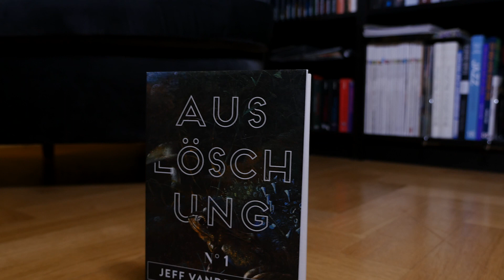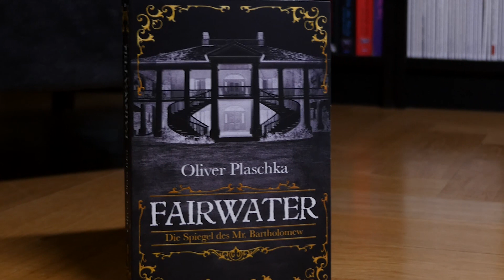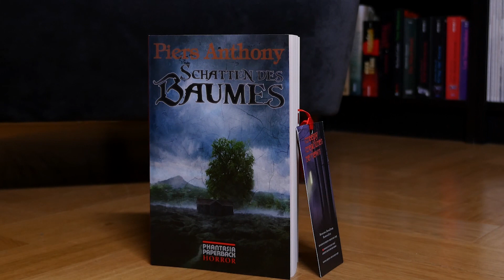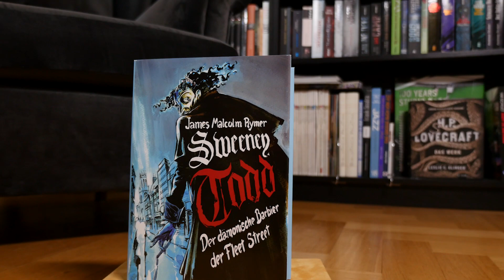Neuzugänge April 2018 - phantastische Bücher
"Auslöschung"
Jeff VanderMeer

"Boschs Vermächtnis"
Christian von Aster (Hrsg.)

"Fairwater"
Oliver Plaschka

"sieben Pfeifer"
Amber Benson & Christopher Golden

"Schatten des Baumes"
Piers Anthony

"Sweeny Todd"
James Rymer